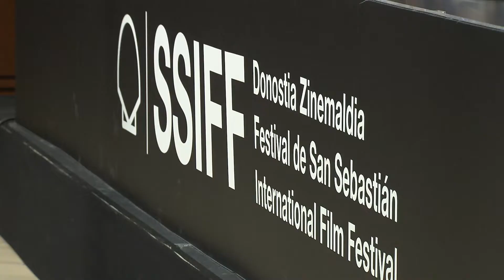Press Conference ''MIENTRAS DURE LA GUERRA / WHILE AT WAR'' (O.S) - 2019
Rueda de Prensa ''MIENTRAS DURE LA GUERRA / WHILE AT WAR'' (S.O) - 2019
Prentsaurrekoa ''MIENTRAS DURE LA GUERRA / WHILE AT WAR'' (S.O) - 2019